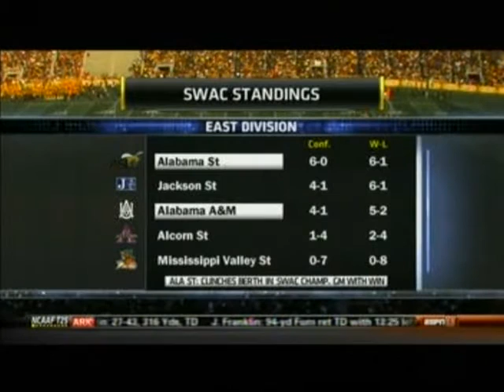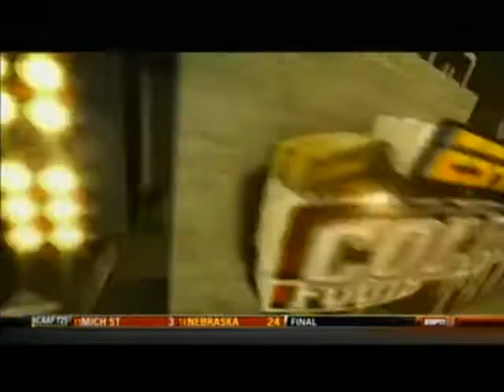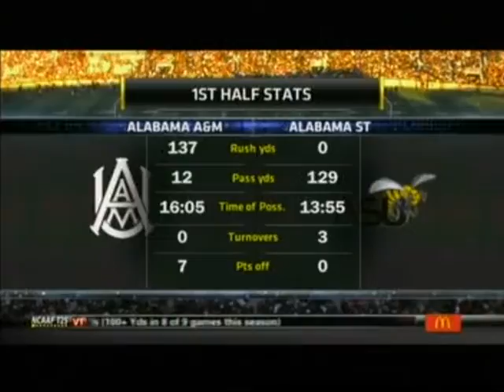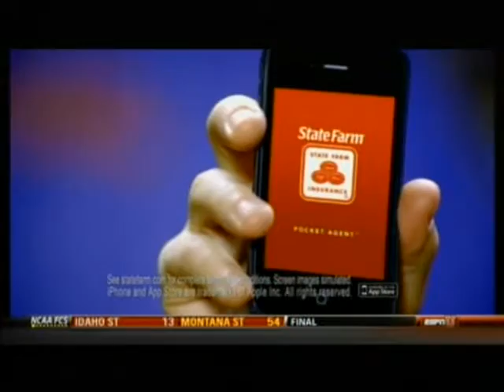2011 70th Annual Magic City Classic Alabama A&M vs Alabama St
October 29th, 2011,  Alabama A&M edged out a 20-19 win over #1 ranked Alabama State in the 70th Annual Magic City Classic.